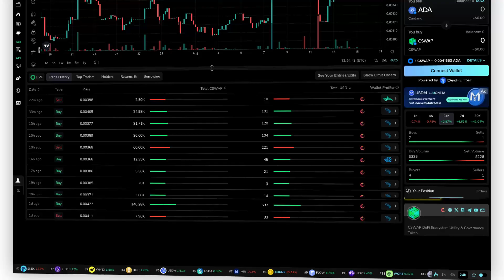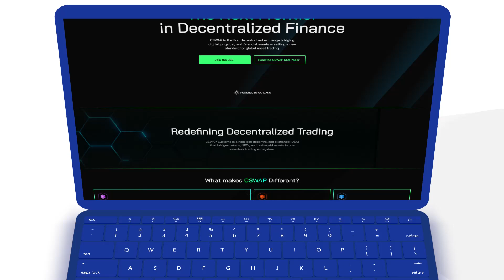Building On Cardano: In Conversation with the CSWAP team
On this episode of Building on Cardano, Jon Kravetz (CEO) and Ezekiel Smigel (COO) of Cswap share how they are creating a next-generation DeFi protocol on Cardano.

CSWAP introduces a hybrid AMM and orderbook model, paired with a focus on user experience and a fee-sharing structure designed to reward the community. By building on Cardano, the team is able to tap into a secure and scalable foundation that supports innovation in both digital and real-world assets.

In this conversation, Jon and Ezekiel discuss:
- Designing a best-in-class UI and UX for Cardano users
- Gamified staking and farming with real yield opportunities
- A fee-sharing model that aligns the team and community
- How tokenization of real-world assets could transform DeFi
- Opportunities for Cardano DeFi in the current market cycle

This episode highlights how CSWAP is working to raise the standard for decentralized exchanges while showing what is possible when new projects choose Cardano as their platform.